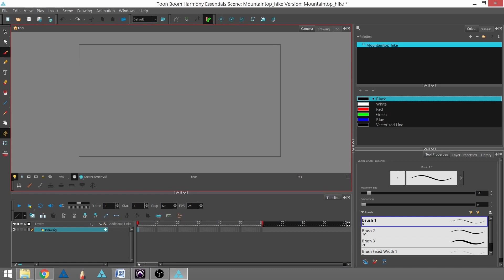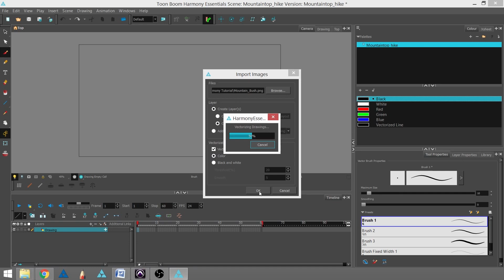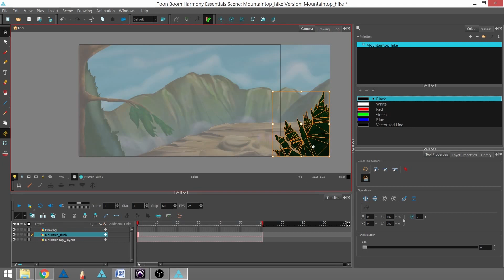How to Import a Bitmap Image using Harmony Essentials and Advanced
In this tutorial, you will learn to import a bitmap image using settings that allow you to view images in the Drawing view and handling transparencies in Harmony.